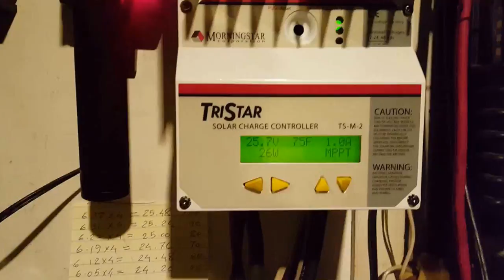Testing The Ultrasonic Dog Bark Deterrent, Repellent Sound Blaster Cannon Project.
Ultrasonic Animal Deterrent, Repellent Sound Blaster Cannon Device.